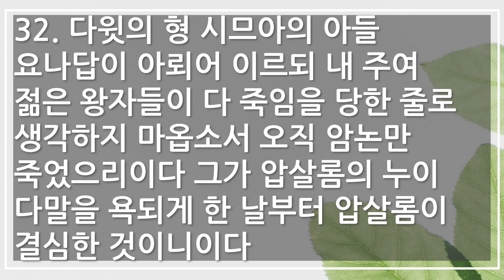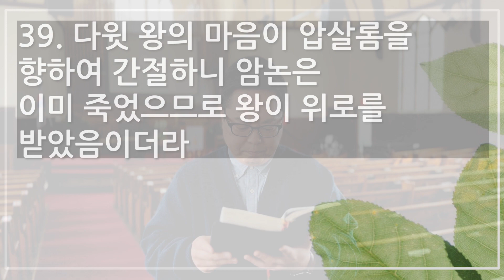2023년 05월 03일(수) 날마다 은혜의 하루 생명의 삶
사무엘하 13 : 30 - 39 정성열 목사

30. 그들이 길에 있을 때에 압살롬이 왕의 모든 아들들을 죽이고 하나도 남기지 아니하였다는 소문이 다윗에게 이르매
31. 왕이 곧 일어나서 자기의 옷을 찢고 땅에 드러눕고 그의 신하들도 다 옷을 찢고 모셔 선지라
32. 다윗의 형 시므아의 아들 요나답이 아뢰어 이르되 내 주여 젊은 왕자들이 다 죽임을 당한 줄로 생각하지 마옵소서 오직 암논만 죽었으리이다 그가 압살롬의 누이 다말을 욕되게 한 날부터 압살롬이 결심한 것이니이다
33. 그러하온즉 내 주 왕이여 왕자들이 다 죽은 줄로 생각하여 상심하지 마옵소서 오직 암논만 죽었으리이다 하니라
34. 이에 압살롬은 도망하니라 파수하는 청년이 눈을 들어 보니 보아라 뒷산 언덕길로 여러 사람이 오는도다
35. 요나답이 왕께 아뢰되 보소서 왕자들이 오나이다 당신의 종이 말한 대로 되었나이다 하고
36. 말을 마치자 왕자들이 이르러 소리를 높여 통곡하니 왕과 그의 모든 신하들도 심히 통곡하니라
37. 압살롬은 도망하여 그술 왕 암미훌의 아들 달매에게로 갔고 다윗은 날마다 그의 아들로 말미암아 슬퍼하니라
38. 압살롬이 도망하여 그술로 가서 거기에 산 지 삼 년이라
39. 다윗 왕의 마음이 압살롬을 향하여 간절하니 암논은 이미 죽었으므로 왕이 위로를 받았음이더라

* CCLI License
Name: Vancouver Korean Presbyterian Church